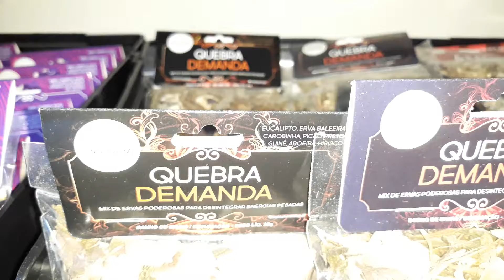Jurema Sagrada Banho de Ervas Quebra Demanda Artigos Religiosos Umbanda Macumba Amor Parnamirim RN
⚜️ Tarot Cigano Consulta Espiritual 📱 Whats (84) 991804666💕
2025 deluca natal @delucanatal7 desvendando o sagrado voz divina jurema sagrada umbanda macumba quimbanda 📸😍🙏🏽🍂💫❤️ ❤️❤️❤️❤️ Quero agradecer a todos por assistirem a todos os meus vídeos e pelo apoio e a todos os novos inscritos!

A Plataforma da Jurema Sagrada feita para você ampliar os conhecimentos dos fundamentos da Jurema Sagrada.
Aqui você vai aprender: o que é a jurema sagrada, o que representa o assentamento de mestre de jurema, aprenderá os pontos da jurema sagrada, quem são os encantados da jurema, informações sobre as 7 cidades da jurema e muito mais.
Além disso, conhecerá quem é Malunguinho, o Rei das matas.